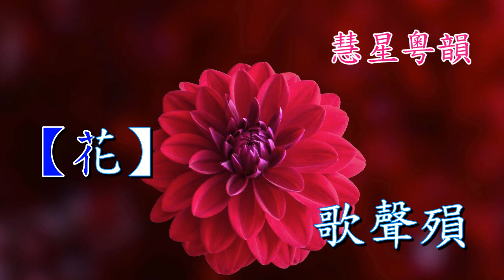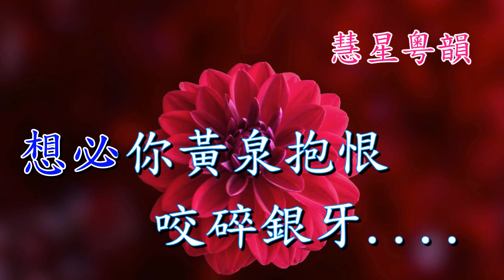七月落薇花 何華棧演唱 撰曲:吳一嘯